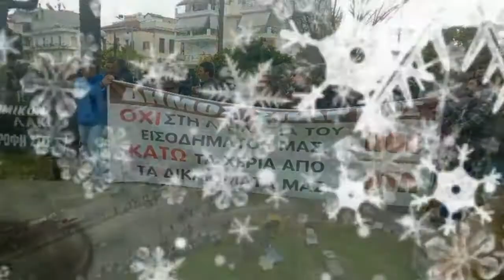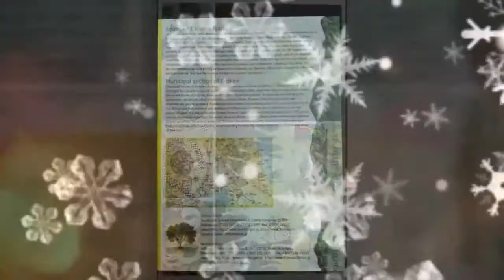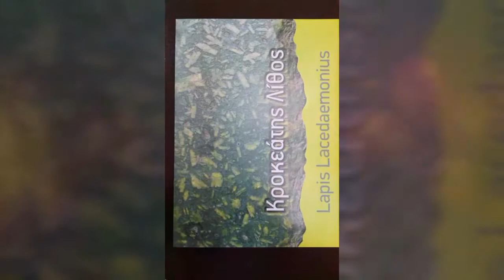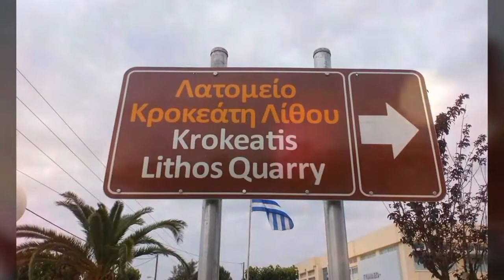ΑΝΑΣΚΟΠΗΣΗ ΤΟΥ 2016 ΣΕ ΣΤΙΓΜΕΣ ΑΠΟ ΤΗΝ ΟΜΑΔΑ ΤΟΥ krokees.gr